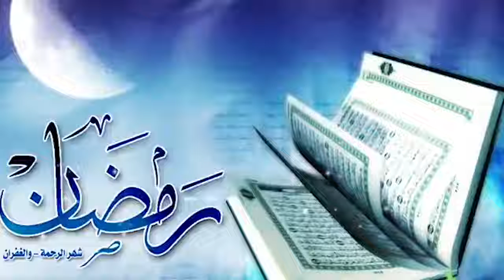خطبہ شعبانیہ//Khutba shabania